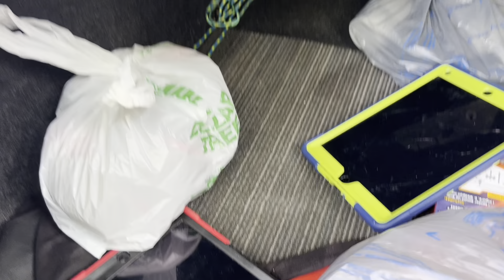Working, cooking and eating at my farm.